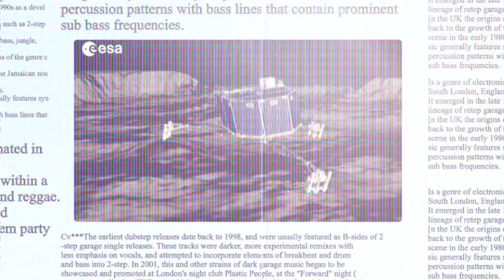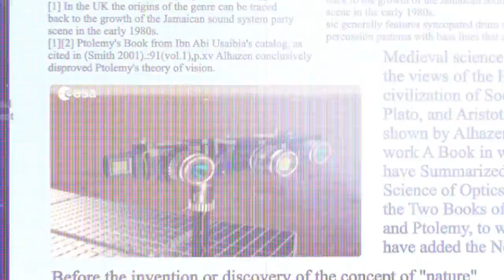Science Quiz #05 - Satélites III: retos de la investigación espacial [English subtitles]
David Raboso (director de los Laboratorios VSC-ESA) habla sobre los próximos retos de la investigación espacial: regreso a la Luna, viajes a Marte, habitar nuevos planetas…